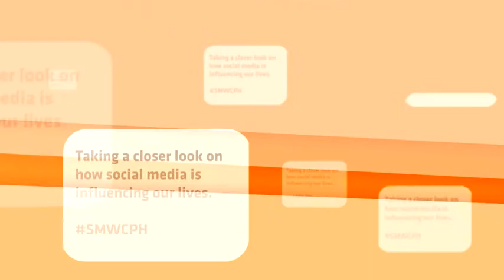Dare to stand out: Develop follow-worthy brands (TV interview)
Social Media Week 2015 - Copenhagen - 23.02.15
Jyske Bank TV Interview with Sandja Brügmann & Thomas Kolster
Refresh Agency & Goodvertising Agency